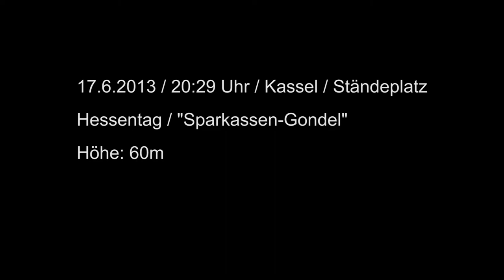60m über Kassel - Hessentag - Gondel der Sparkasse am Ständeplatz